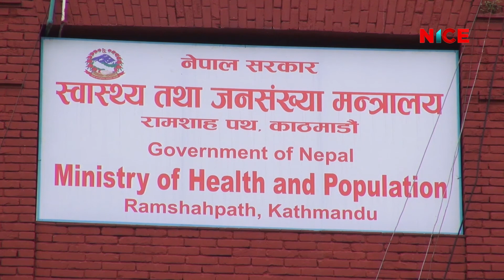एक वर्ष वित्दा पनि कम भएन जोखिम | NICE News | NICE Samachar | NICE TV HD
कोरोना पत्ता लागेको एक वर्ष पुग्दै, नेपालमा  २ लाख ४६ हजार संक्रमित | 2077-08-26